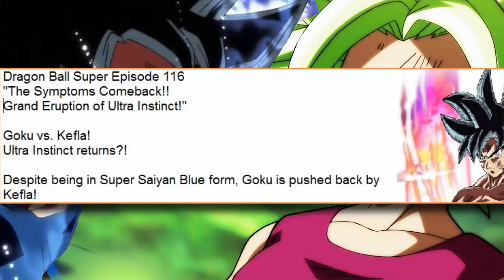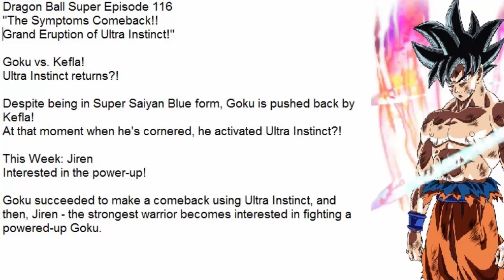We're Really Doing a Round 2 THIS SOON In Dragon Ball Super Episode 116 SPOILERS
So We've Got a Little Bit More Info On Episode 116 of Dragon Ball Super & Seemingly We Might Get A 2nd Round of Goku Vs Jiren

Credit To KenXyro on Twitter!